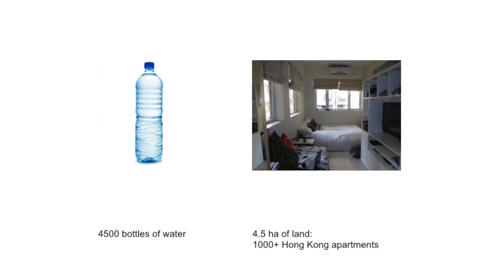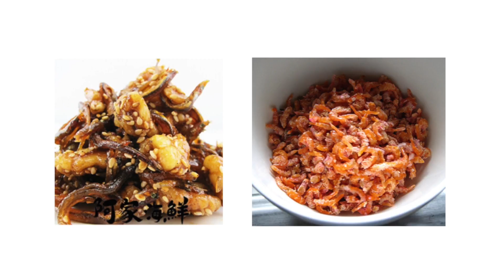How I Empower People to Co-create a Healthy Planet | Katharina Unger | TEDxCUHK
It all started when founder Katharina left her little home village on the border between Austria and Hungary to venture into the world as an industrial designer. She ended up in Hong Kong where she realized that most of the food there was imported and almost no one knew where it came from.
That´s why she started to investigate the current food system and looked into alternatives.
Her first project and design was called "Farm432“ and was a design for rearing the black soldier fly larvae (won Red Dot Design Award!) and Farm432 Beta, manufactured in a small trial run. After more prototyping and a Beta manufacturing trial for a research institute in Malaysia in 2015 she founded a new company, Livin Farms, dedicated only to growing edible insects.  In 2015, the team joined the HAX accelerator program in Shenzhen (China), the world´s first and largest hardware accelerator program. Supported by HAX, the Kickstarter campaign followed and a tour around the world to demo the Hive™  to people all over the US, Europe and Asia. It all started when founder Katharina left her little home village on the border between Austria and Hungary to venture into the world as an industrial designer. She ended up in Hong Kong where she realized that most of the food there was imported and almost no one knew where it came from.
Her first project and design was called „Farm432“ and was a design for rearing the black soldier fly larvae (won Red Dot Design Award!) and Farm432 Beta, manufactured in a small trial run. After more prototyping and a Beta manufacturing trial for a research institute in Malaysia in 2015 she founded a new company, Livin Farms, dedicated only to growing edible insects.  In 2015, the team joined the HAX accelerator program in Shenzhen (China), the world´s first and largest hardware accelerator program. Supported by HAX, the Kickstarter campaign followed and a tour around the world to demo the Hive™ to people all over the US, Europe and Asia. This talk was given at a TEDx event using the TED conference format but independently organized by a local community.